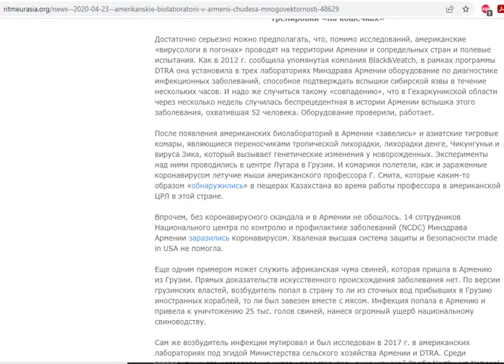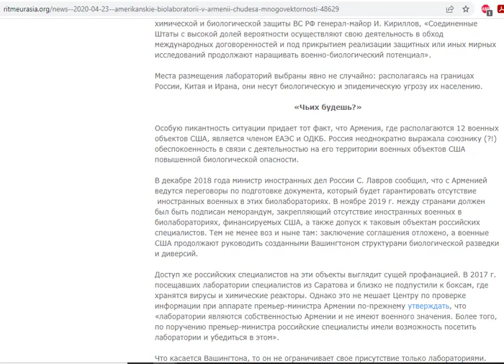☣️ Американские биолаборатории в Армении☣️